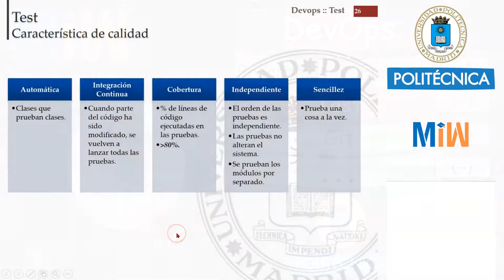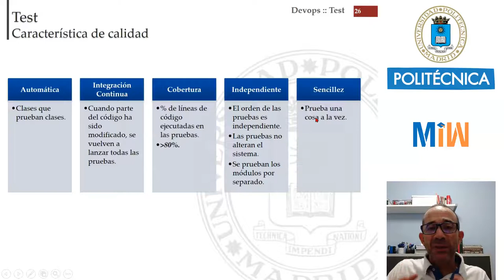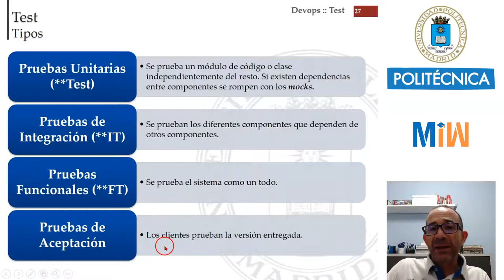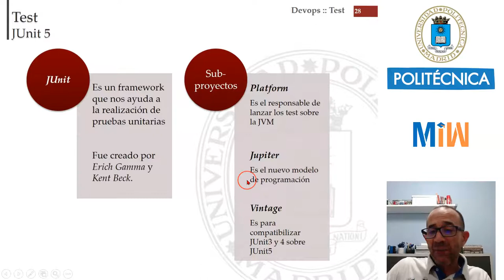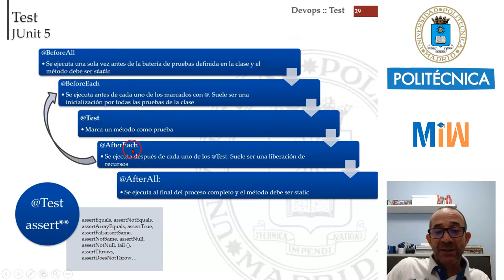Introducción a Test con JUnit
Con este tutorial nos introduciremos en los test con JUnit. JUnit es un framework para la implementación de test en Java. Este vídeo forma parte del tutorial de DevOps y es el material didáctico del Máster de Ingeniería Web de la Universidad Politécnica de Madrid (UPM).